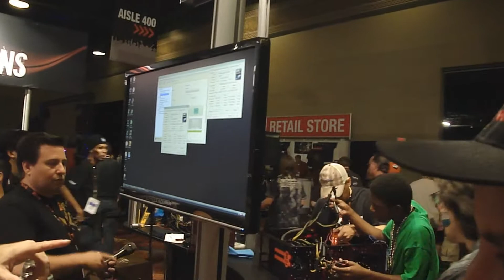Quakecon 2010-2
Video of a guy pouring liquid nitrogen on the cpu. Crazy!